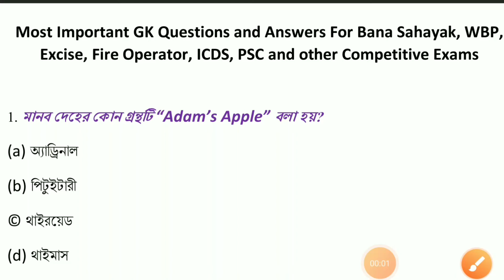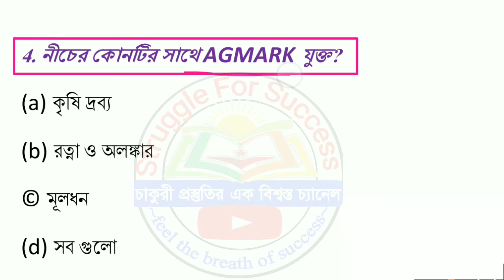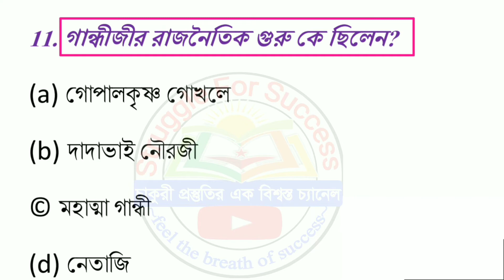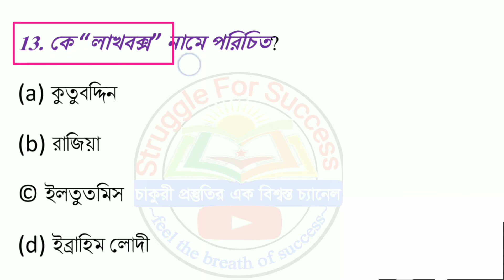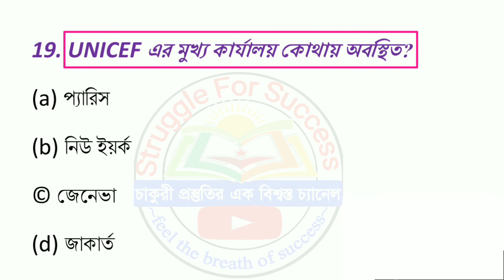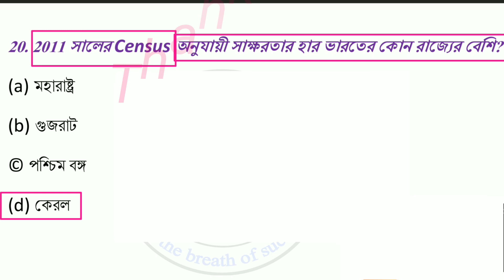100 Most Frequently Asked Simple GK Quiz General Knowledge GK Questions Answers | GK in Bengali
General Knowledge for Competitive Exams 2020 pdf | Common GK Questions for Competitive Exams |

In this video I have discussed General knowledge for competitive exams 2020 pdf .This video is related General knowledge for competitive exams 2020.It is the most important general knowledge for ntp c 2020 exam. It is very Important mcqs of general knowledge with answers .This video will help you to know Common gk Questions for Competitive Exams. This part covers mcqs general knowledge 2020.This video is very helpful for rrb ntpc 2020 preparation. The content of this video relates gk questions and answers in bengali 2020.It helps NTPC general knowledge question .It also help you for general science for competitive exams in Bengali .This video is related gk for rrb ntpc 2020. It is a part of General Knowledge in Bengali for WBCS,PSC,WBP,SSC,RRB and competitive exams. It is the gk part of general science. This video covers general knowledge questions and answer in Bengali. struggle_for_success is always with you to provide important gk study materials for all west Bengal govt. and central competitive exams like NTPC. It also helps you gk questions answer in English, and rrb gk question in Bengali and ssc gd gk question Bengali.
Related Tags For this video